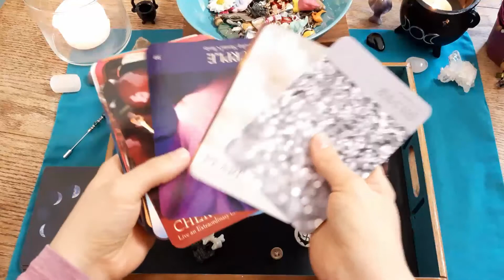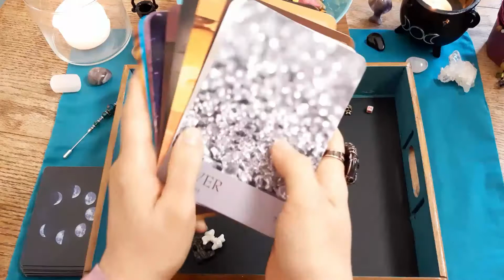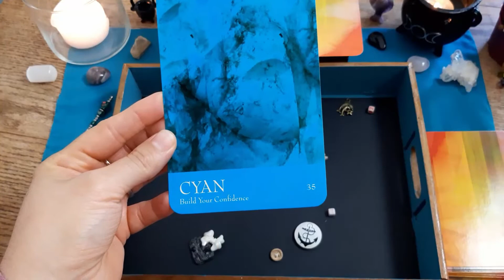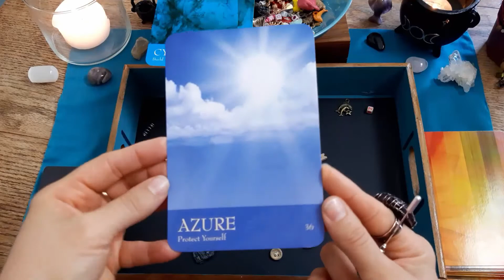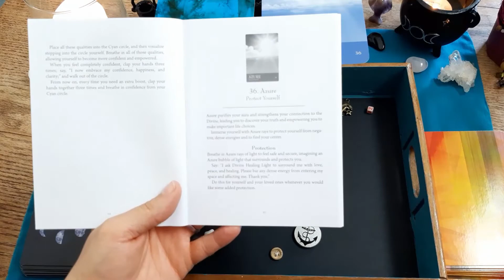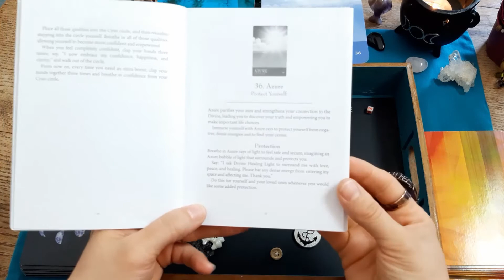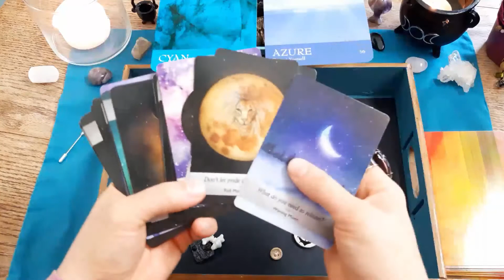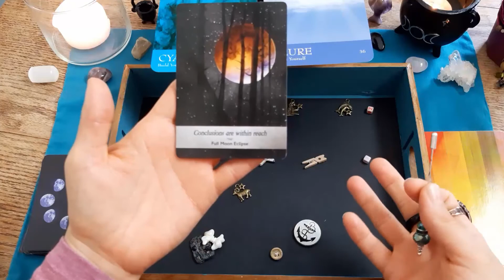Virgo Monthly Charm Reading~ August 2021 Spiritual Guidance With Charms And Oracle Cards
Welcome to The Charmed Cauldron!

Sometimes we just need a little bit of divine wisdom to keep us motivated, so this month I will be casting the Charms for each Zodiac sign to bring messages of spiritual guidance and inspiration for August 2021. In addition to the Charms I'll also be choosing some Oracle cards for a bonus message.*
I hope you enjoy this months reading!

*Decks used:

The Secret Language Of Color: Inna Segal

Sending Love, Light and Blessings to you all 💜💜💜